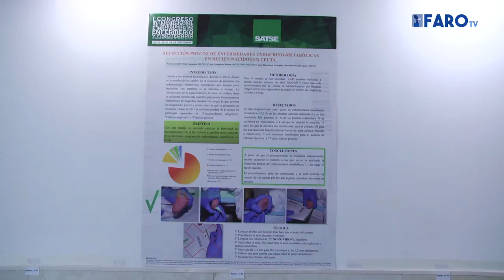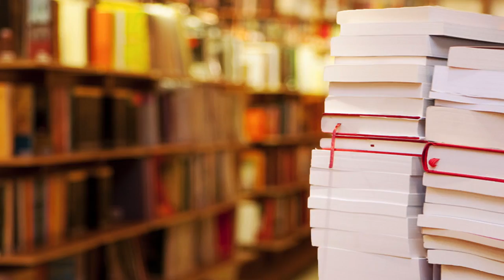España a la cola en el número de profesionales de la Enfermería en Europa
Durante dos días, nuestra ciudad albergará el I Congreso Internacional de Investigación e Innovación en Enfermería y Fisioterapia de las ciudades autónomas de Ceuta y de Melilla, que ha congregado a más de 350 profesionales. Este evento situará a la ciudad en el epicentro del estudio científico en ambas ramas.